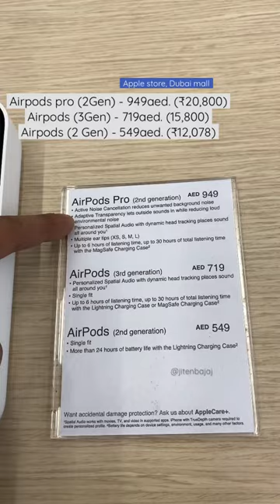Airpods/Airpods Pro Price in Dubai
Address - Apple store, Dubai mall